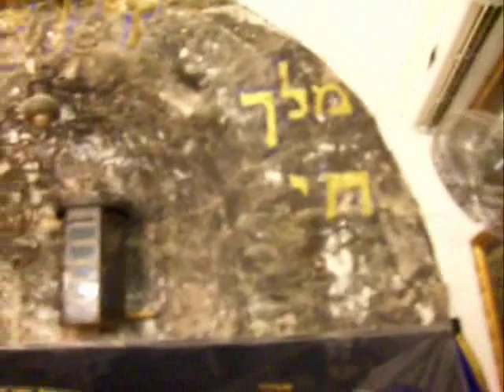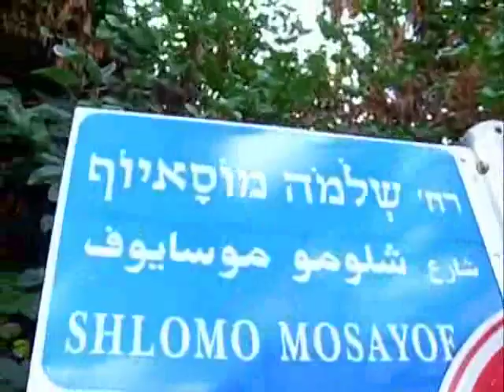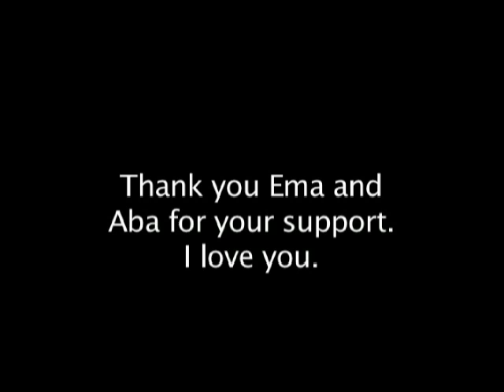Israeli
A documentary on my reflections of underlying tension from my Jewish/Israeli roots.